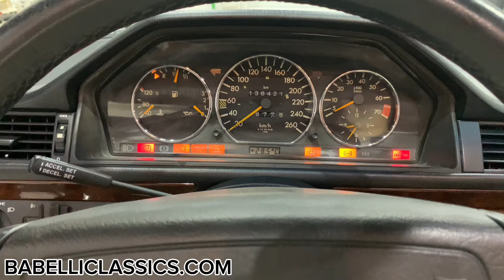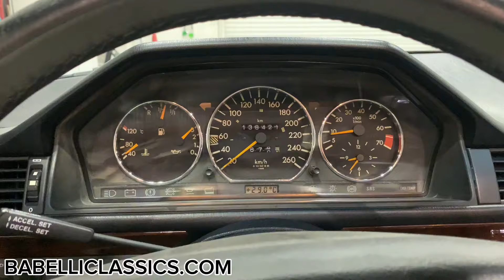Owning a Classic Convertible Mercedes E320 in Dubai: What to Expect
Looking for a classic convertable Mercedes for sale in Dubai? Explore our selection of iconic vehicles and find your dream car today.

Babelli Classics is a family-owned business since 1988. founder Maher Babelli.

The company started in San Diego California. Maher started very small with only one vehicle, the company has been growing rapidly and established a name for itself, In the nineties it was time for expansion after many years in building the company.

Today Babelli Classics is in it’s second generation of services related to motorcars, we are happy to announce the explanation to Dubai and is kept in a family business operated by his nephew Hameed Babelli.

We at Babelli Classics are driven by a passion for all motor related, We cover many aspects of classic motoring words.

As family-owned business Babelli Classics is proud of its history and tradition, but the future is just as important.